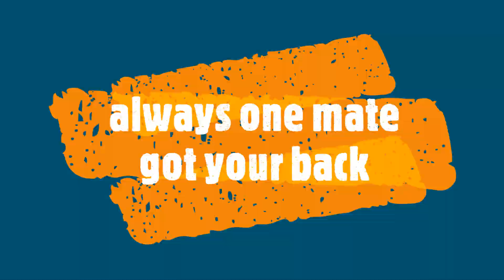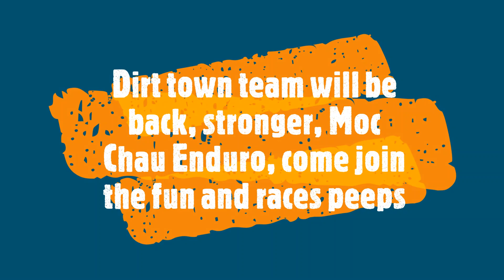Dirt Town Team Moc Chau Enduro 2023